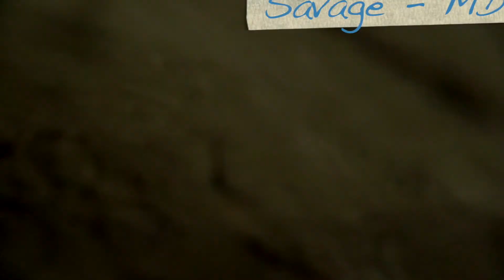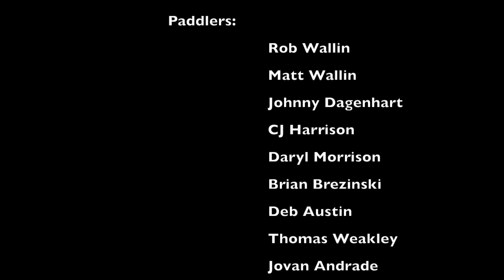2018 Harpers Ferry Outdoor Festival - Film Fest Entry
This is my paddling highlight reel from the past year or so that I used as an entry in the HFOF film-fest this year... Ended up getting 3rd place.